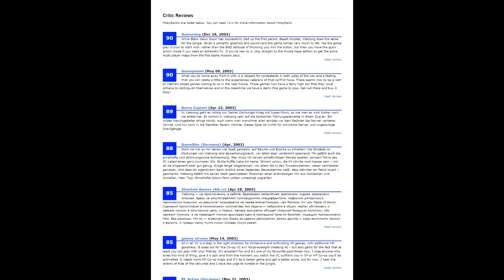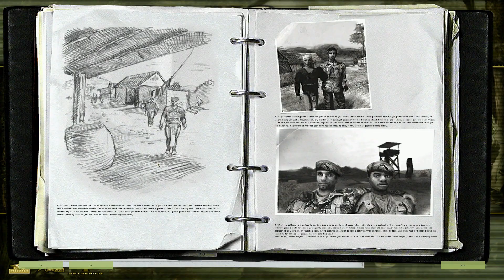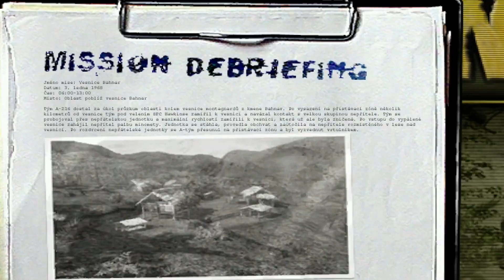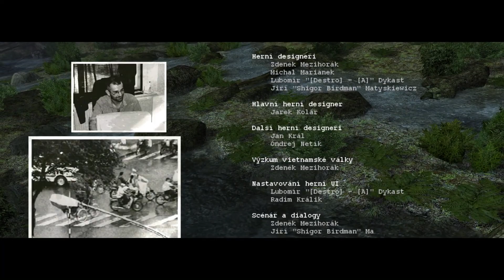Vietcong + Fist Alpha | Recenzia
Vietcong je ďalšou z legendárnych českých hier. Je to strieľačka s nezabudnuteľnými hláškami, pritom si uchováva realistickú atmosféru vojny z Vietnamu. V dnešnom videu si rozoberieme všetky misie + datadisk Fist Alpha a povieme si niečo o vývoji.

0:00 - Intro (Creedence Clearwater Revival - Fortunate Son)
1:25 - Vývoj
3:54 - Príbeh a dabing
5:15 - Váš tím
7:00 - Umelá inteligencia
7:46 - Hrateľnosť
9:09 - Grafika
10:12 - Obtiažnosť
11:12 - Zbrane
12:20 - Dôležitý tréning (+ hlášky)
13:54 - Misia 1 (+ zombík)
16:21 - Misia 2 (+ tretia)
17:41 - Misia 4
19:04 - Misia 5
20:22 - Misia 6,7,8
21:12 - Misia 9
22:01 - Misia 10-12
22:50 - Fist Alpha - Datadisk (+ Red Dawn)
24:51 - Záverečné hodnotenie (8/10) (bude Vietcong 3?)